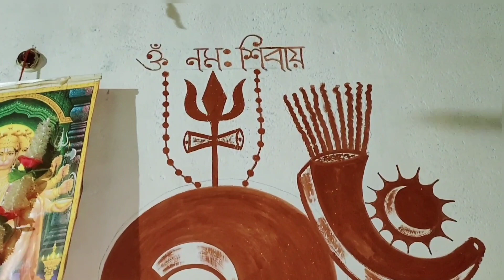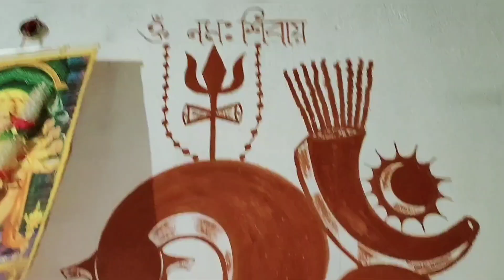ওম নমঃ শিবায় শিবশক্তি দেওয়াল পন্টিংটার নাম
তোমরা আমাকে কমেন্ট করো দেওয়াল পন্টিংয়ের নাম চুস করে জানিও।
   আমাকে ইউটিউব পরিবারে তোমরা জায়গা দিও আমি অপেক্ষায় রইলাম আমার পাশে থেকো প্লিজ আমাকে সাপোর্ট করো।🙏🙏🙏🙏🙏🙏🙏🙏🙏🙏🙏🙏🙏🙏🙏🙏🙏🙏🙏🙏🙏🙏🙏

please support me all 🙏🙏🙏🙏🙏🙏🙏🙏🙏🙏🙏🙏🙏🙏🙏🙏🙏🙏🙏🙏🙏